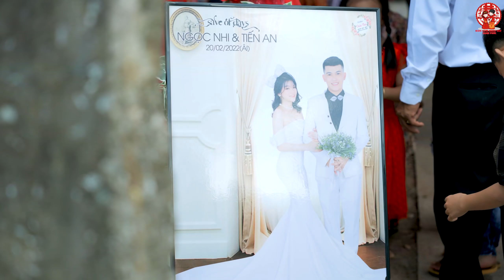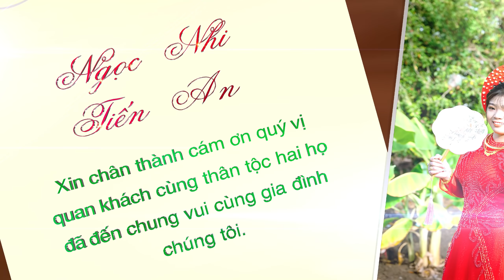Vu Quy / Ngọc Nhi & Tiến An || Dâu Rể Thật Dễ Thương ở Cà Mau 02-2022